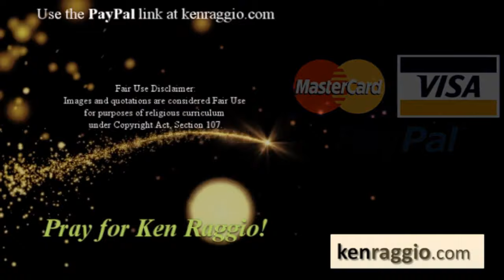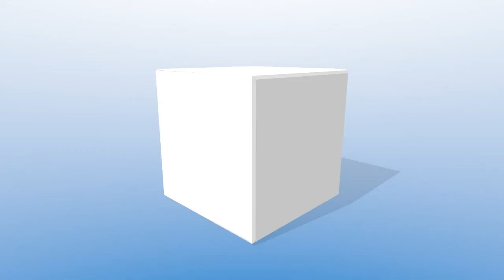BAD NEWS.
Follow Ken Raggio on all the Social Networks!

Read these books by Ken Raggio - Paperback or Kindle eBooks:

1. MY DAILY BIBLE COMPANION - Almost 5,000 mini-Bible lessons covering Genesis to Revelation! 1,428 pages in 2 Volumes - Old and New Testaments!

2. THE DANIEL PROPHECIES - GOD'S PLAN FOR THE LAST DAYS - Most comprehensive book on Bible prophecies you will find anywhere! 726 pages, 175 photos, hundreds of footnotes. Covers virtually every prophetic subject in the Bible. An amazing book!

3. THE GREATEST DOCTRINES OF THE BIBLE - The Oneness of God and the New Birth - 438 pages of doctrinal dynamite! Exposes true doctrines versus prevalent false doctrines.

4. PRAYING ON PURPOSE, PRAYING FOR RESULTS - How Men Prevail with God - one of the most inspiring and informative books on prayer.

5. LONG WINDING ROAD - A VERY PERSONAL STORY - Ken Raggio shares life-changing lessons from a lifetime of experience in religion. EVERY Spirit-filled believer should read this book; a MUST-READ!

6. TREASURES OF DARKNESS - HOW TO SEE THE GLORY OF GOD IN YOUR DARKEST TRIALS. Many say this is my most powerful book. You will see God bigger than you ever saw Him. This book is a prescription cure for doubt, fear, and unbelief. It will destroy your discouragement.

7. TRUTH IN A NUTSHELL - over 2,000 Christian quotations, mostly by Ken Raggio, but the best of many other authors, found on Ken's Twitter feed.

8. THE TRIALS OF JOB - A mini-book taking a close look at the essence and meaning of Job's trial, and a personal application.

(DVD) Plain and Simple - 12 songs - sung and played on piano by Ken

(CD) WHERE ARE WE GOING? HOW WILL WE GET THERE?
A very exciting sermon presenting soon-coming events prophesied for the last days, in chronological order.

Join Ken on his next HOLY LAND TOUR

"The Daniel Prophecies Tour to Israel" - Go with me to the Holy Land! Walk where Jesus walked. See the holy sites where the great Bible stories took place! Sail on the Sea of Galilee. Visit the Empty Tomb. Pray in Gethesemane. Visit the Wailing Wall and the Temple Mount.

Thank you, God bless you, and please come back to THE KEN RAGGIO YOUTUBE CHANNEL!

~ K.R.

Thanks, K.R.